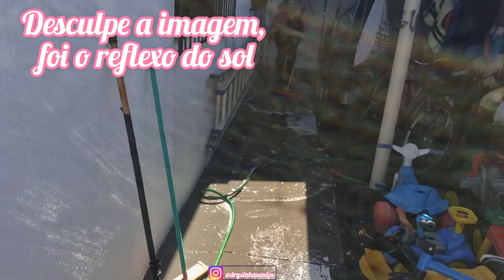FAXINA COMPLETA ÁREA EXTERNA E GOURMET/DONA DE CASA EM AÇÃO#faxina#limpeza#áreaexterna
Se você gostou de alguma decoração no meu cantinho, provavelmente você encontrará na minha coleção da Shopee! 👇👇👇

❤Link da Minha Coleção na Shopee:❤
                MEUS ACHADINHOS

Olá!
Hoje compartilho com você mais um vídeo no canal, dessa vez vou compartilhar uma super faxina na área externa e área gourmet, espero muito que gostem!
Vou deixar o link do coktop e cuba tubrax aqui abaixo pra vocês:

___________LINK DA SHEIN_________

SHEIN
No seu aplicativo da Shein ou site,vai no seu perfil e no ícone minhas referências você salva esse código, vai te dar um desconto bem bacana na sua primeira compra de 10,00 reais gastando acima de 100 reais, nas demais, precisa gastar 200 reais.

Use meu código:BR05895V

Beijos 💋 💋 💋